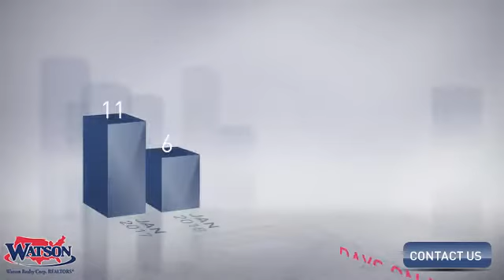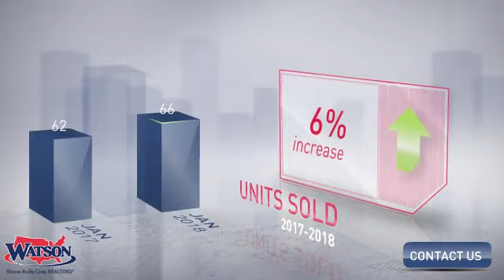Conway Area Market Update,FL, Real Estate Market Update from Watson Realty,February, 2018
Watson Realty Video Update recapping market activity within Conway Area Market Update, FL, during the month of February, 2018